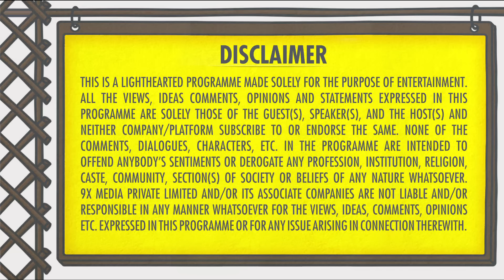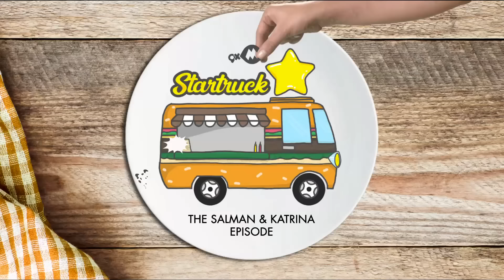Bharat | Salman Khan | Katrina Kaif | Shipra Khanna | 9XM Startruck | Episode 8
Watch Salman Khan and Katrina Kaif come together to talk about their new movie Bharat with Masterchef Shipra Khanna and bond over their favourite food!

About 9XM: Bollywood Music at its best, that's what 9XM is all about. We play it all, without any specific genre, , 9XM is known for pure music pleasure. We play what India wants to listen. 9XM is your music channel, which offers unadulterated Bollywood music. If you like the latkas and jhatkas of item girls, the sizzling moves of Bollywood queen bees and the dolle sholle of our actor-brigade, 9XM is the destination.So come and experience pure Bollywood Music in true Bollywood Ishtyle only on 9XM. After all, its Haq Se!!